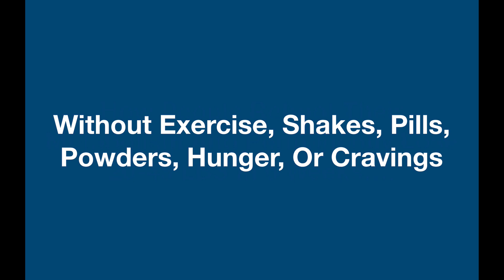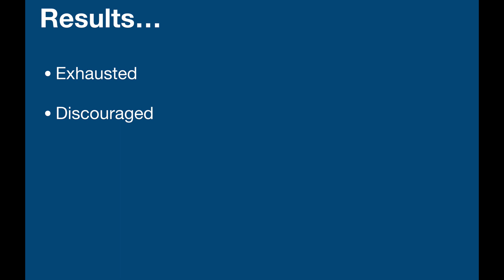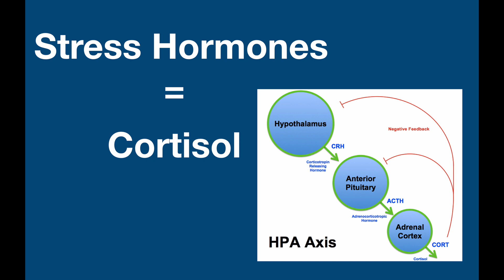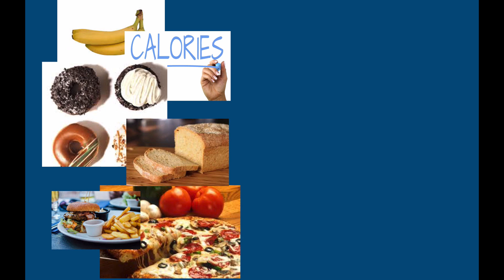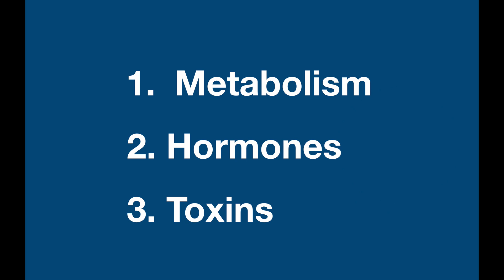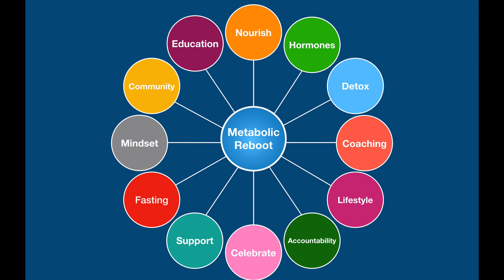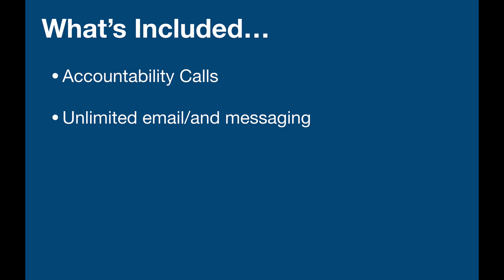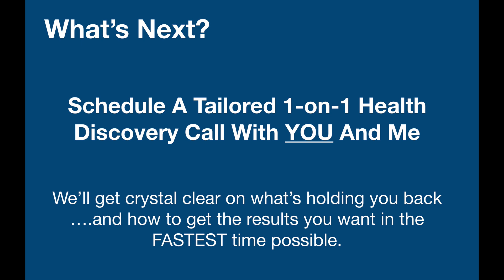Lose 20-45 LBS in 6 weeks without exercise. Yep!